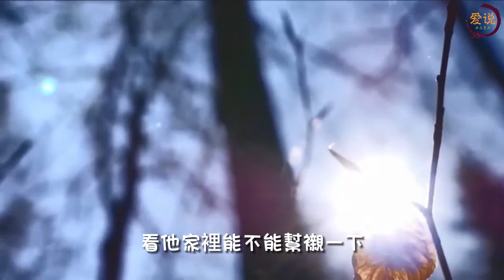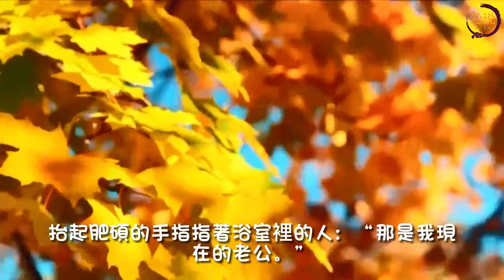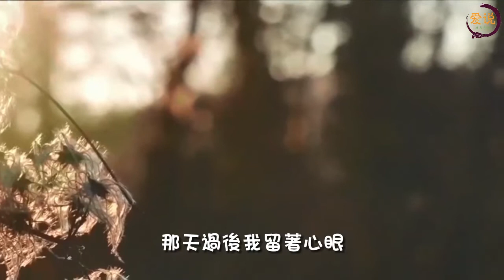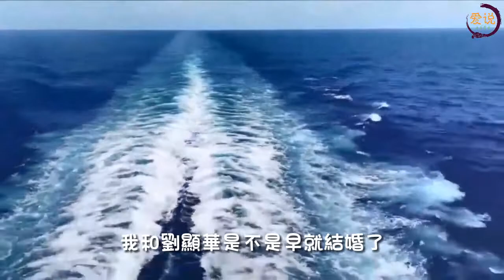188.尷尬的場面我都無法言語，這叫聲讓我們都欲罷不能。我們出了27萬，他們出3萬，就想分一半的房子走，如意算盤打得也太精了！情感故事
婆婆為了分我的房子，吃完飯就去造小人，拼了半條命生個兒子。
大家好，这里是爱说，一个讲述情感故事的频道。分享您所喜欢的情感话题。
为我们的节目点赞👍和评论，并分享给他人。
您有任何意见和建议，也请留言告诉我们。
您的支持，是对我们最大的鼓励，谢谢🙏！